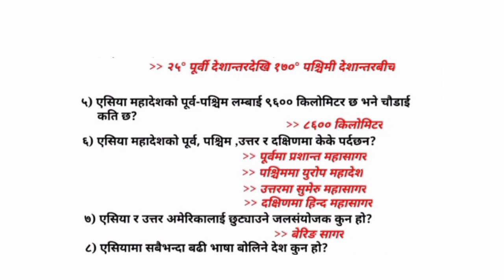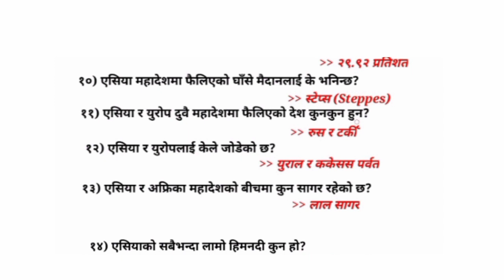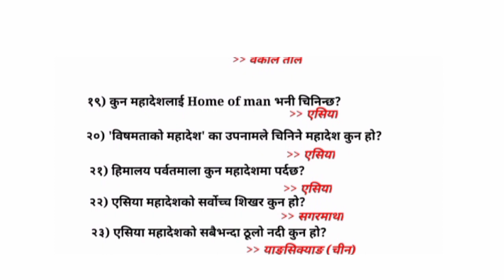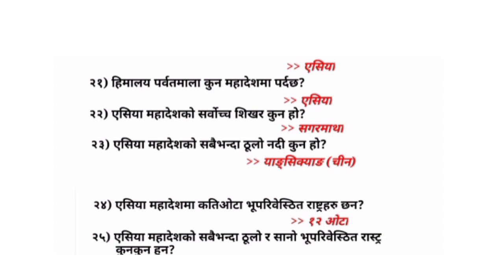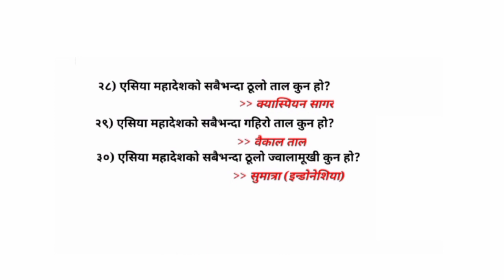विश्वको भूगोल||world geography||एसिया महादेश सम्बन्धि विविध सामान्य ज्ञान#विश्वको भूगोल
We are very pleased to welcome you all in Nepali GK Update youtube channel.
This video is prepared focusing on about Asia continent. In this video, you will learn all important information about Asia continent. This video will provide you all the  information about Asia continent. If you are preparing PSC, TSC, Banking sectors etc then this video is for you.